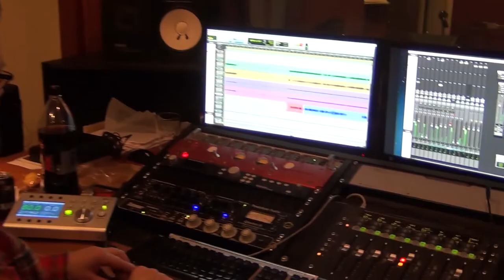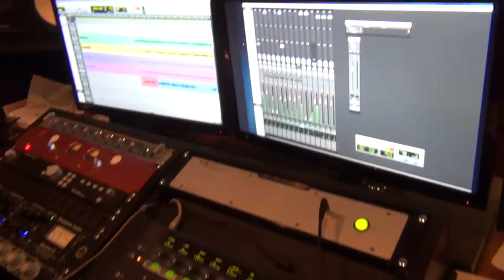The Toreadors Trio official promo 2015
Train kept rollin, Hattie malattie, Blast off, 5 girls
Recorded studio live at the Sound Supreme
Blumline mics only, 2 x Golden Age R1 Ribbon